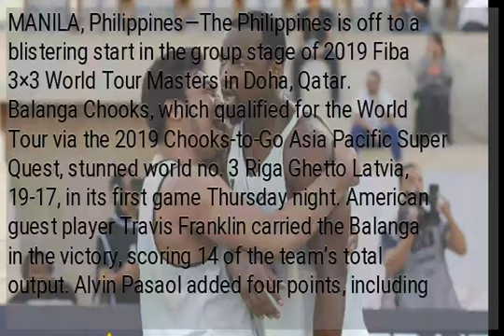Fiba 3×3 World Masters: PH’s Balanga Chooks stuns no. 3 Riga Ghetto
MANILA, Philippines—The Philippines is off to a blistering start in the group stage of 2019 Fiba 3×3 World Tour Masters in Doha, Qatar. Balanga Chooks, which qualified for the World Tour via the 2019 Chooks-to-Go Asia Pacific Super Quest, stunned world no. 3 Riga Ghetto Latvia, 19-17, in its first game Thursday night. American guest player Travis Franklin carried the Balanga in the victory, scoring 14 of the team’s total output. Alvin Pasaol added four points, including a big 2-pointer that gave Balanga the lead for good, 17-16. Balanga, which made its name in the Chooks-to-Go Pilipinas 3×3 as the 1Bataan Risers, faces Moscow in the other pool C assignment later in the day. Only the top two teams from each of the four groups will advance to the knockout playoffs.